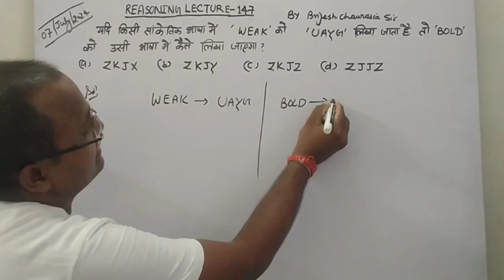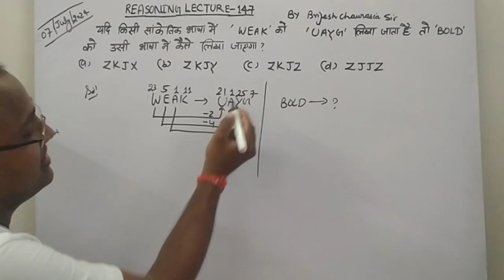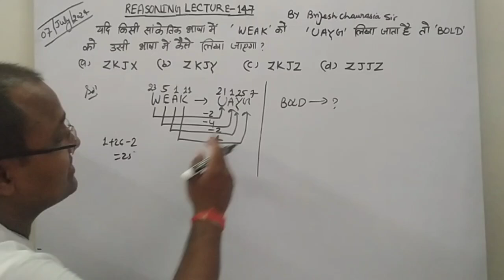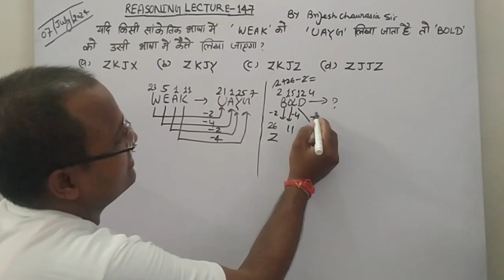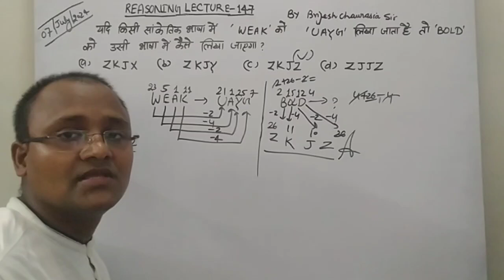coding decoding reasoning tricks/coding decoding reasoning/coding decoding question/by brijesh sir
FOR LAW, GS, MATHS, REASONING NOW.